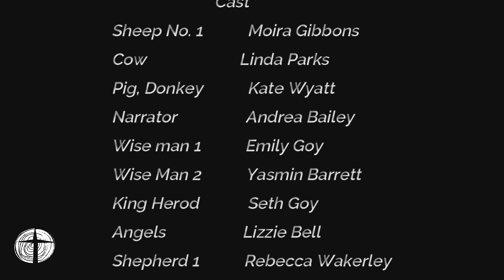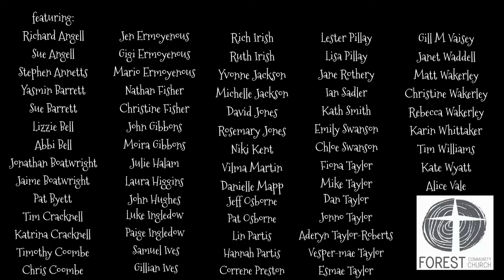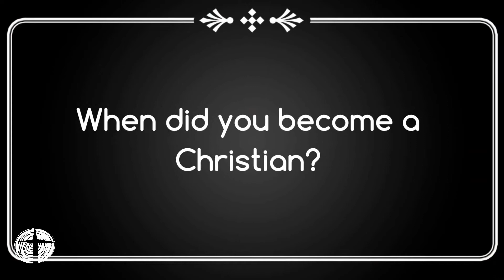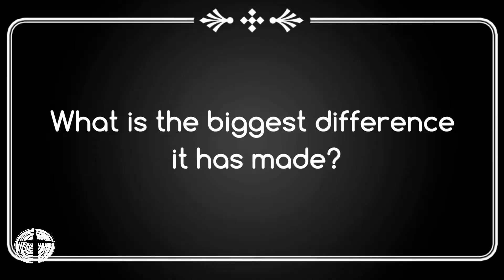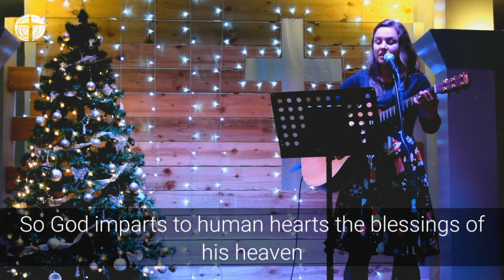Carol service 2020 Forest Community Church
We are so excited to celebrate Christmas with you!

With our Christmas Carols and Christmas Eve service going online, there is no limit to the number of people we can invite.

To make it fun and easy to invite friends and family, simply share this post with your friends and family and join us at either 7pm on the 19th Dec or 4pm on the 20th Dec - though you will be joining us online from the comfort of your own home!

We will be showcasing our amazing Cinderford Sings! Project where many people from our local community and around the world too, have joined in for a community sing-along to Hark the Herald Angels Sing!

There will be carols, poems, prayers, musical numbers, a nativity puppet show with a twist (!) and so much more!

So, join us for a wonderful Christmas with our Carol Services online and really experience the true meaning of this special season!

The Forest Community Church

**Don't forget to join us for our Christmas Eve service will be streamed LIVE online on the 24th Dec at 7pm and will be an additional service with another programme for a beautiful celebration of Christmas! **